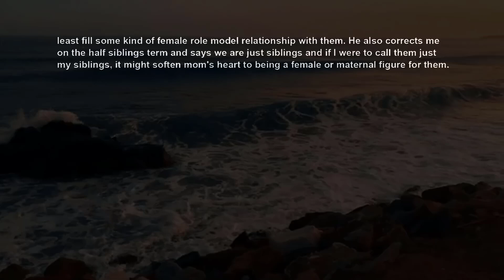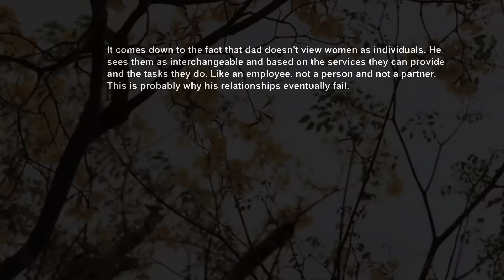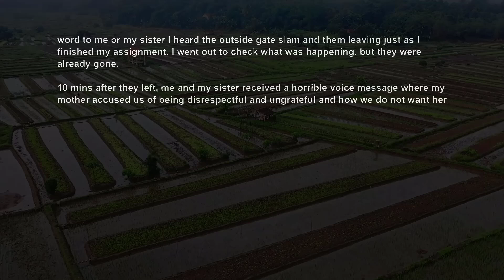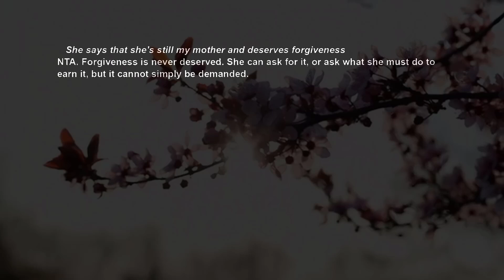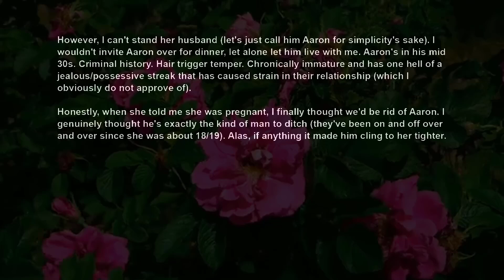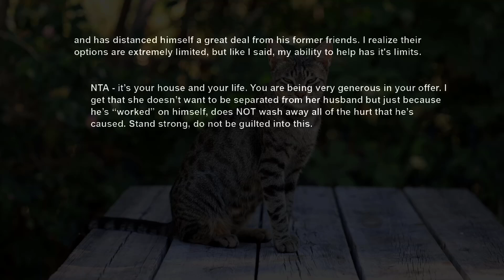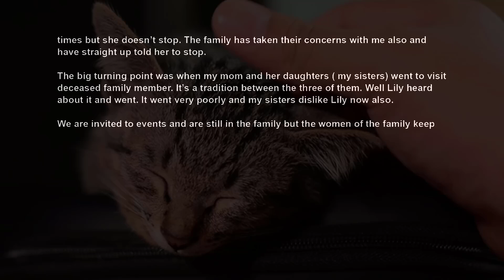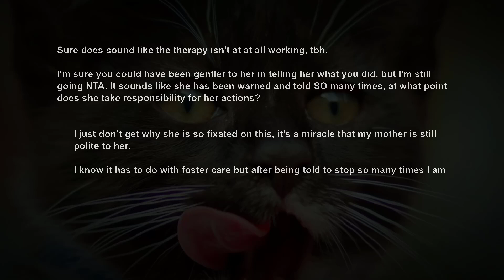Dad Divorced Mom To Have More Kids w Women Who Abandoned Him ~ His Kids Now He Wants To Guilt~ AITA